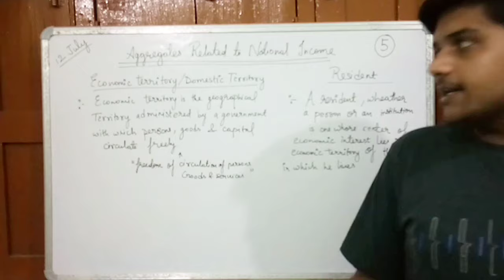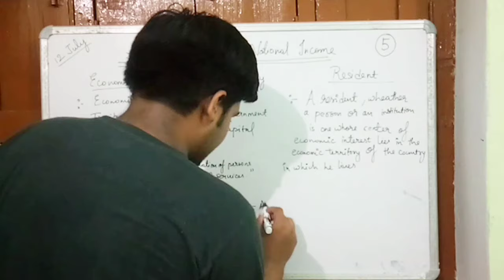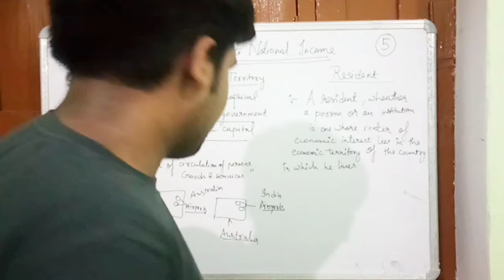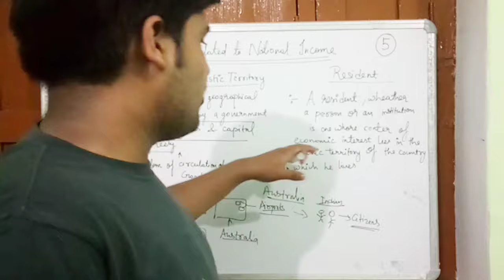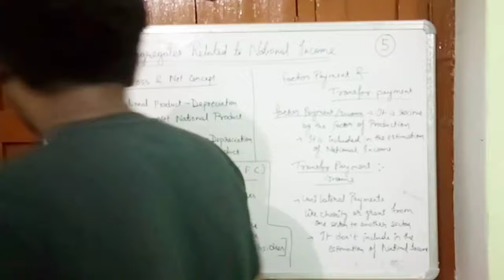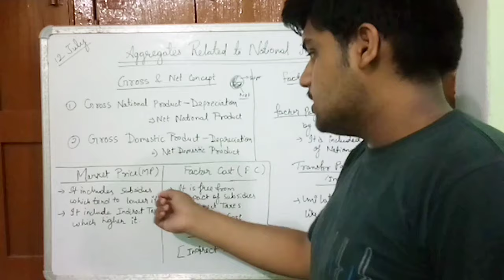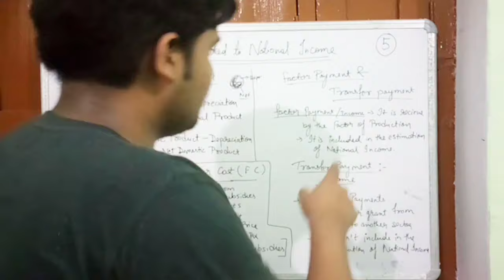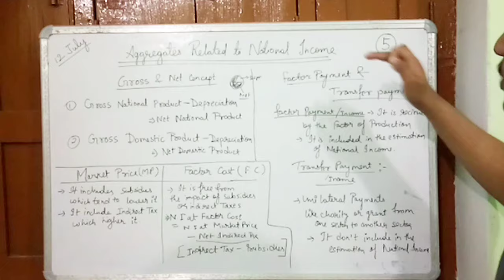Aggregates Related to National Income | Introductory Macroeconomics | Class 12